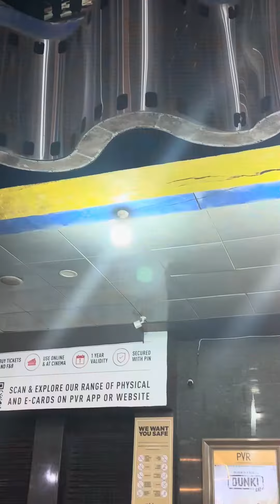soyachaap foodvlog foodie shortsbeta shortsfeed shortvideo viral shortsvideoviral latest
The best soya chaap I ever had..it's in pvr Vikaspuri and u must try this..if u wanna ask anything about it pls send yr comments

Thanks